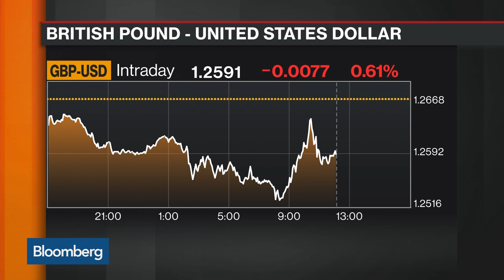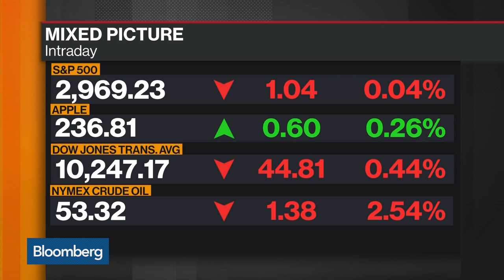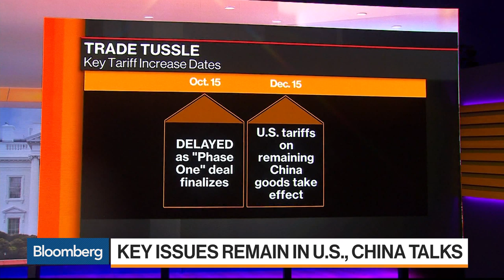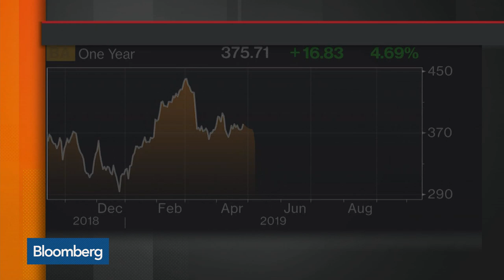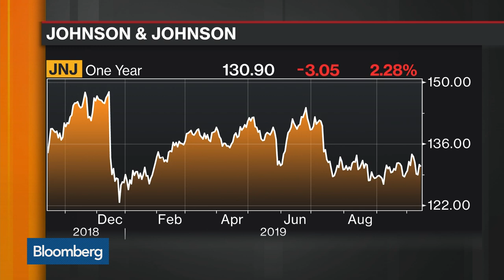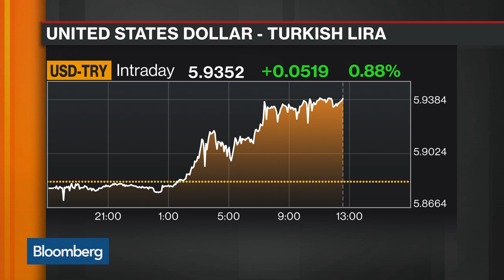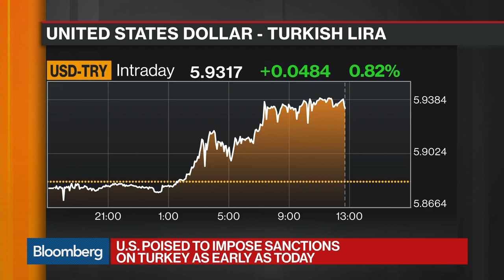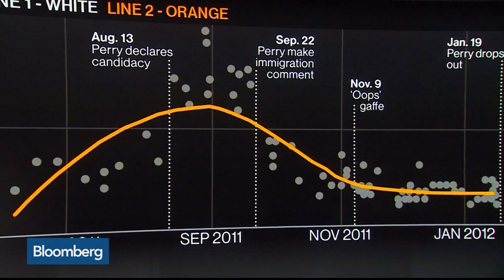'Balance of Power' Full Show (10/14/2019)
Oct.14 -- "Bloomberg: Balance of Power" focuses on the intersection of politics and global business. National Foreign Trade Council President Rufus Yerxa decodes the preliminary U.S.-China trade deal. Plus, debate advice for the democratic frontrunners.